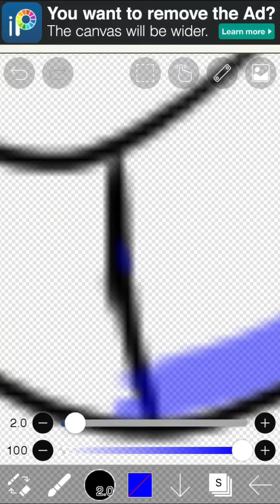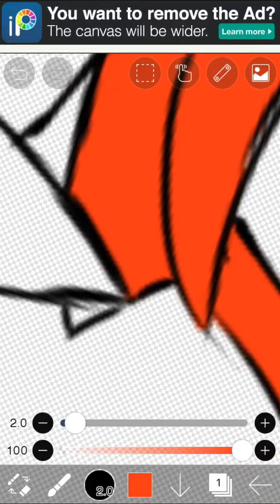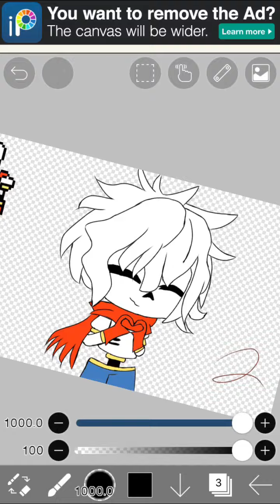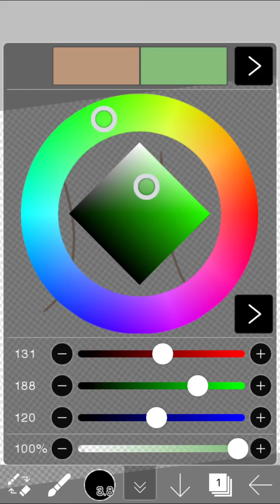Happy birthday Undertale! (Papyrus Speedpaint)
Two. Hours. Of. Work.
W o r t h  i t.

Audio:
Sayonara - music box cover
How to Pretend - Vocaloid

Help I was listening to the true pacifist ending ost and I almost cried ;v;
Ack.